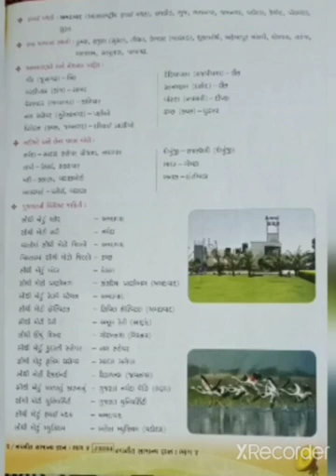STD 4 - GM- G.K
ગુજરાત: પરિચય }

GUJ. MED. OTHER EDUCATIONAL VIDEO LINK

6 DRAWING Also, view our all std playlist videos..